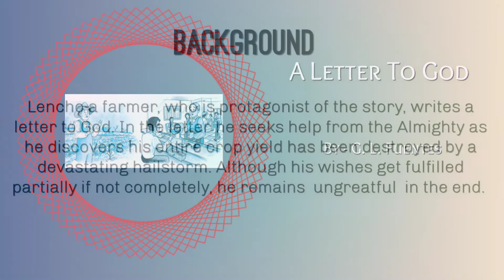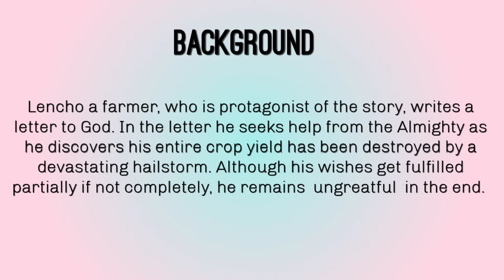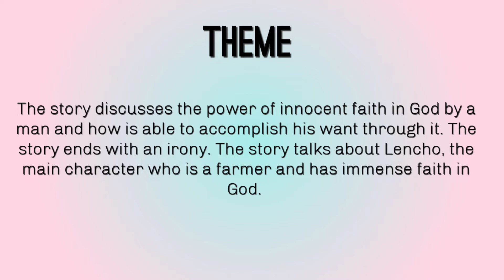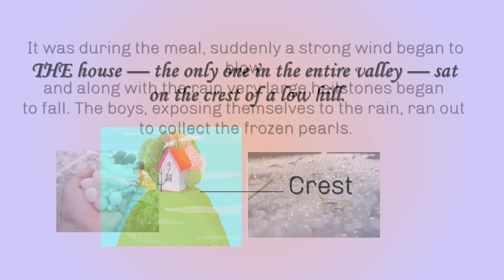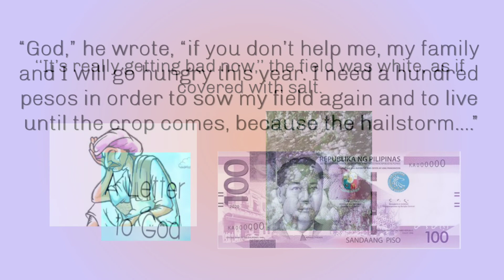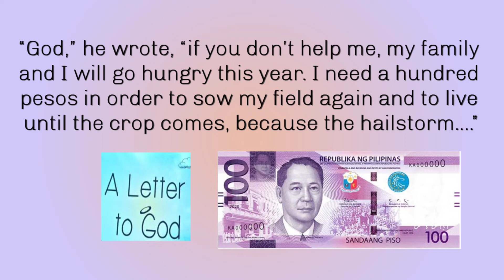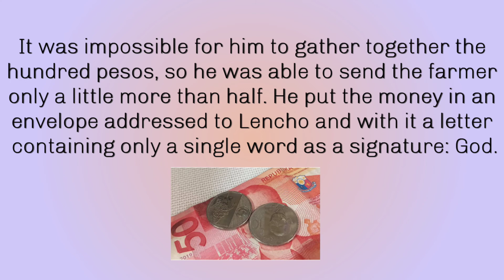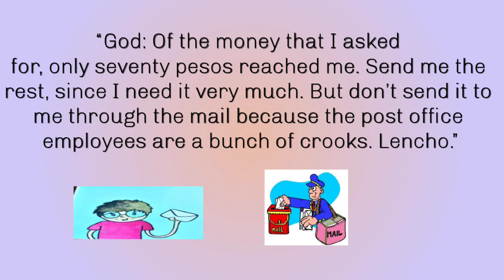A Letter To God | Summary | Class 10